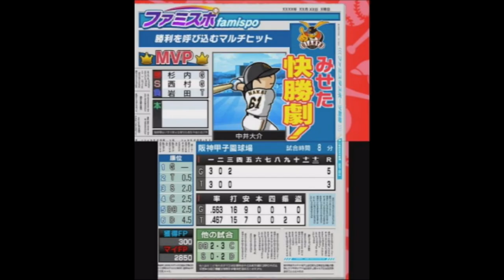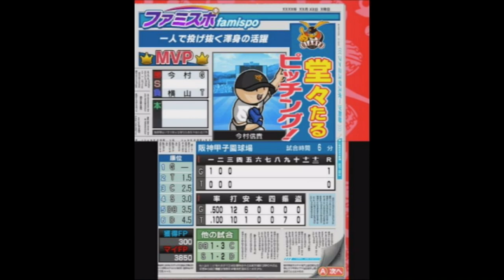[ ファミスタクライマックス 実況 ] ドリームペナント #06 阪神西岡にボコられる。。。※現役選手縛り